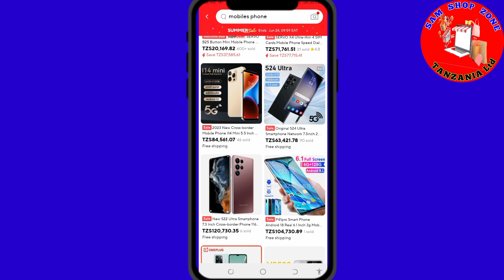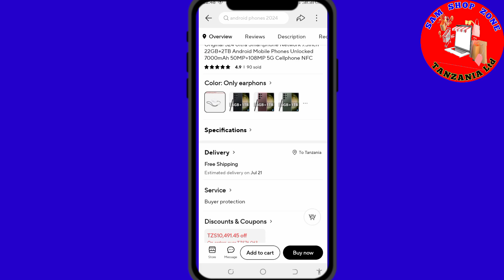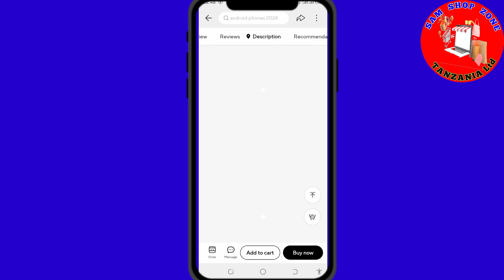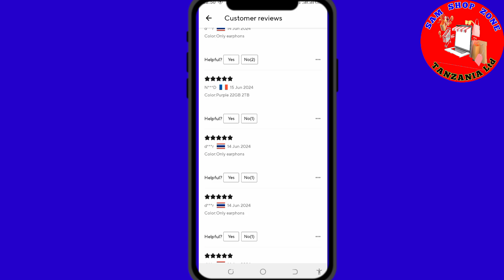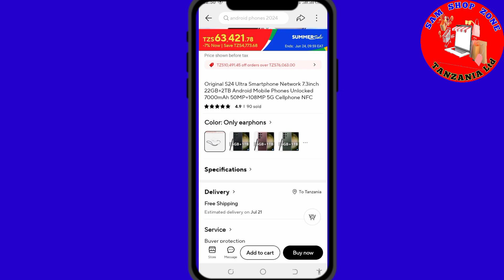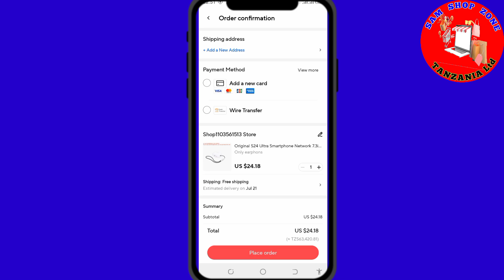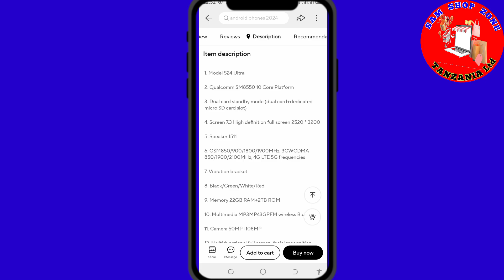Jinsi Ya Kuepuka Kuletewa Bidhaa Tofauti Unaponunua Kwenye AliExpress./Jinsi Ya Kununua Bidhaa China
Jinsi ya Kuepuka Kuletewa Bidhaa Tofauti Unaponunua Kwenye AliExpress

**Maelezo:**
Katika video hii, nitakuonyesha hatua za kuepuka kuletewa bidhaa tofauti na uliyonunua unaponunua kupitia AliExpress. Utajifunza vidokezo muhimu vya kufanya ununuzi salama, jinsi ya kusoma maoni ya wateja, Angalia video hii kabla ya kufanya ununuzi  wa bidhaa kwenye AliExpress ili kuepuka matatizo na kupata thamani ya pesa yako.

How to Avoid Receiving Wrong Items When Shopping on AliExpress

**Description:**
In this video, I will show you the steps to avoid receiving wrong items when shopping on AliExpress. You will learn essential tips for safe shopping, how to read customer reviews, Watch this video before making your next purchase on AliExpress to avoid issues and get the best value for your money.